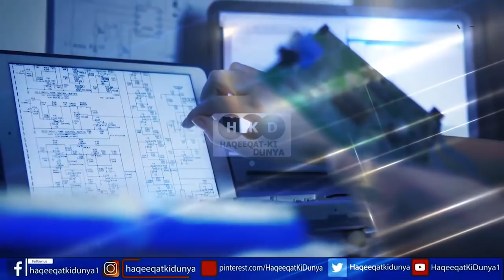New Development With Passenger Plane Of Iran | Iran Israel Alert In Middle East